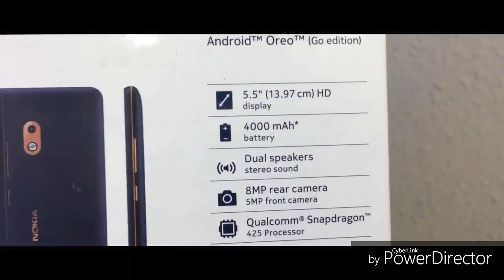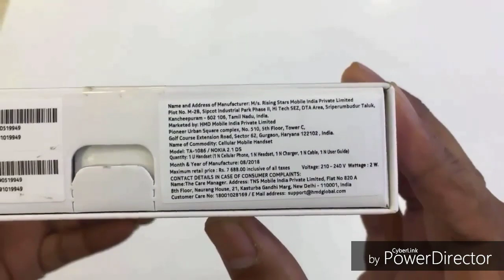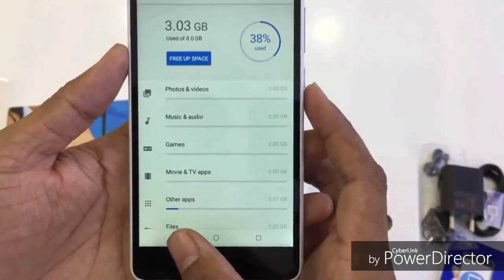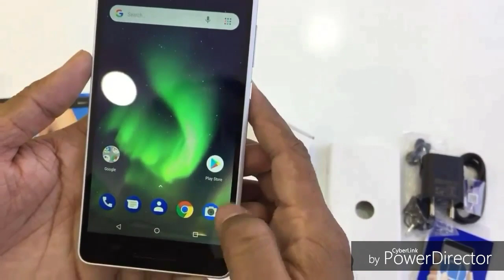Nokia 2.1 unboxing & Full review with gaming experience (sinhala) HD 720p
Budget free , entry level  Nokia smart phone & I tried to explain about my experience.